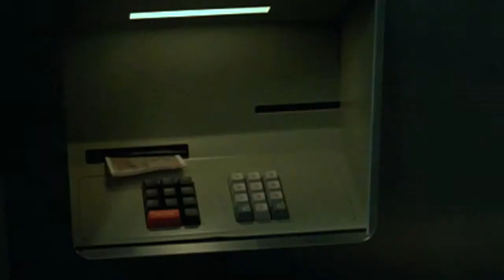Hands of Bresson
“The things one can express with the hands...” – Robert Bresson

“A work of archival criticism that forgoes the language of rigour for that of rapture... here are hands – votive, tender, purloining, trembling – that make me want to raise my own hands in gratitude to this mysterious poet.” - Sukhdev Sandhu, Sight & Sound (best films of 2014)